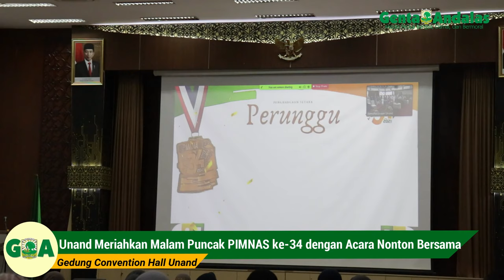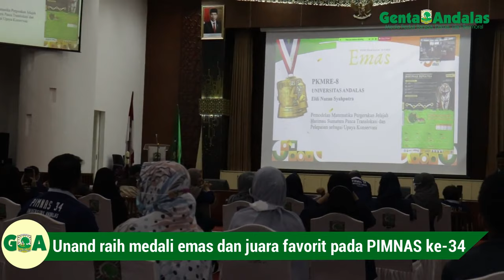Nonton Bersama Malam Puncak PIMNAS ke-34, Unand Raih Penghargaan Setara Emas dan Juara Favorit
Universitas Andalas (Unand) merayakan malam puncak ajang Pekan Ilmiah Mahasiswa Nasional (PIMNAS) ke-34 pada Jumat, (29/10/2021) dengan Nonton bersama.
Pada acara ini diumumkan para pemenang PIMNAS, dimana Unand berhasil meraih satu penghargaan setara Emas di kategori poster PKM-Riset Eksata(RE), serta satu juara favorit kategori prensentasi PKM-RE.

Sementara itu, dalam ajang PIMNAS kali ini sebanyak 7 tim dari Unand berhasil lolos ke tahap Final.

Videografer: Suhada Tri Marneli
Editor Video: Geliz Luh Titisari